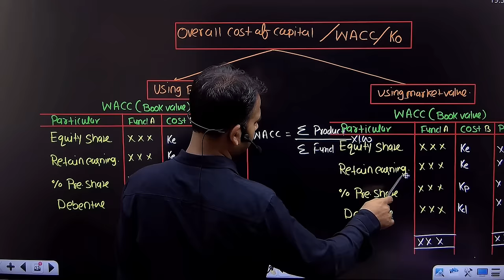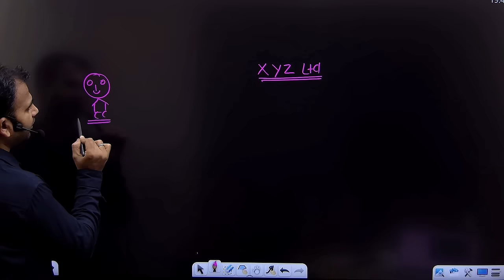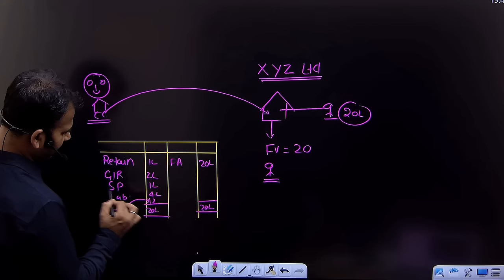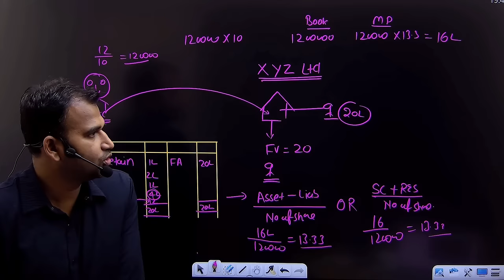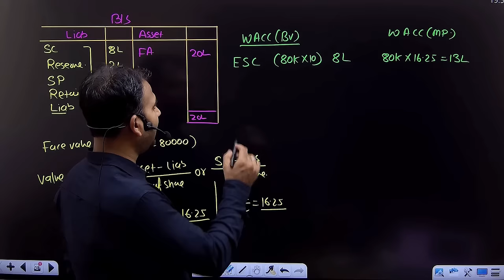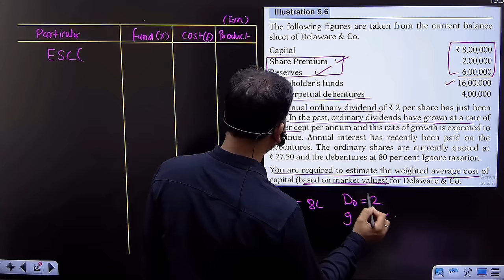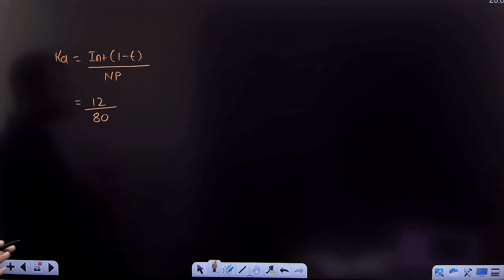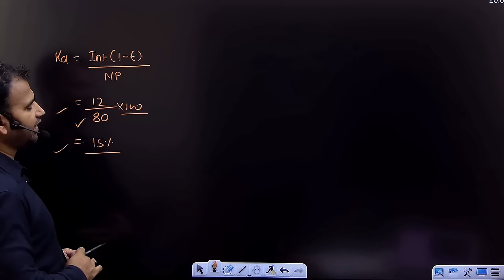financial management for b.com | wacc using market value | cost of capital | part 6 | by anuj sir